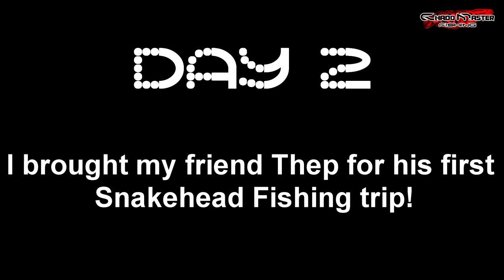Snakeheads Fishing in Winter / Chiang Mai -Thailand / Peche du Snakehead en Hiver.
Temperatures below 10 degrees is not the best condition for Snakeheads fishing. When everyone discouraged me to fish on topwater I wanted to have an idea of the fishing during cold weather. The result is very positive with small specimen caught and loads of topwater actions.